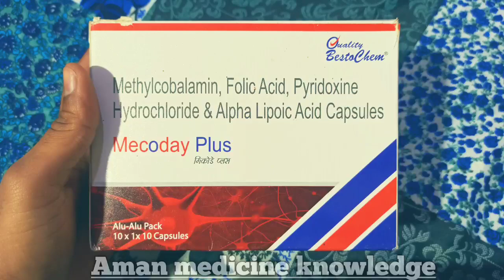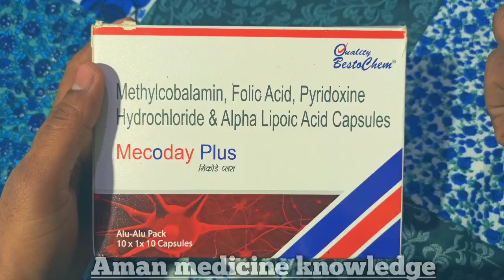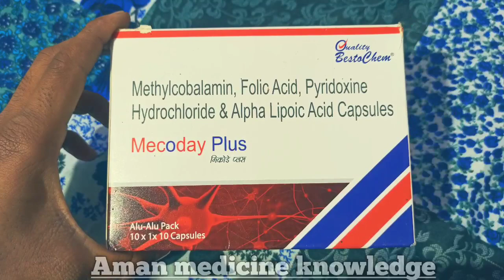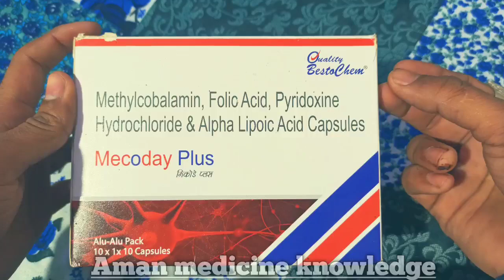Methylcobalamin, Alpha Lipoic Acid , Pyridoxine Hydrochloride & Folic Acid Capsule in hindi